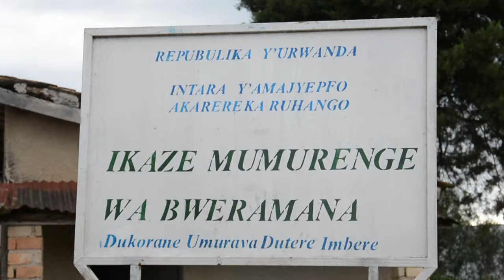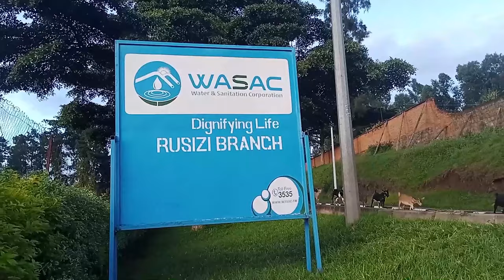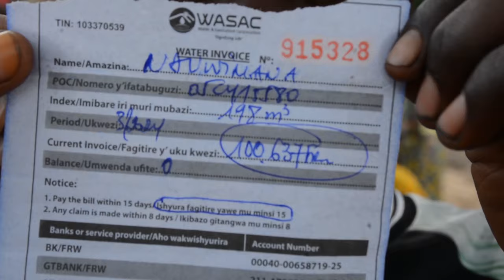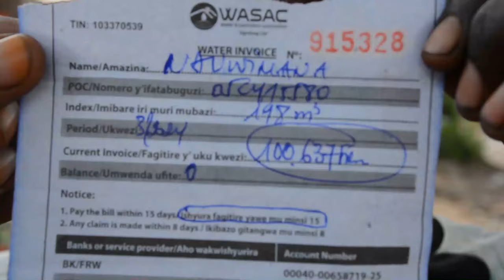Ruhango: Abaturage bugarijwe n'umwanda ukabije